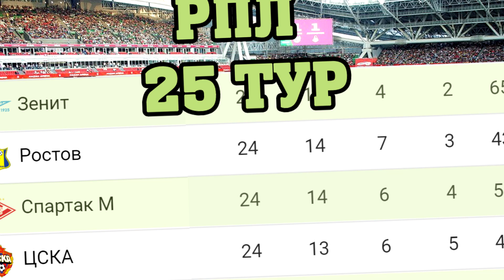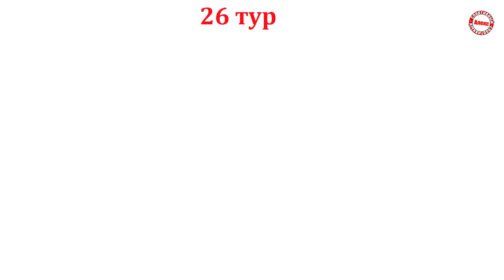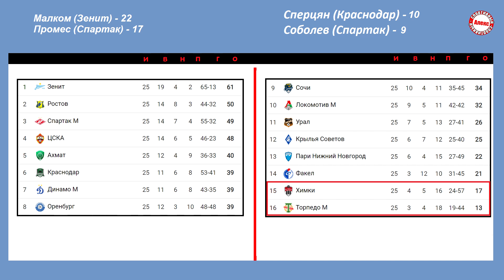Чемпионат России по футболу (РПЛ). 25 тур. Результаты. Таблица. Расписание + таблица ФНЛ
Здравствуйте, уважаемые любители футбола. В чемпионате России завершён 25 тур. Забито 27 голов. Рассказываю обо всех результатах, таблице, расписание РПЛ.
Карта ПочтаБанк (Мир): 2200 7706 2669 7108